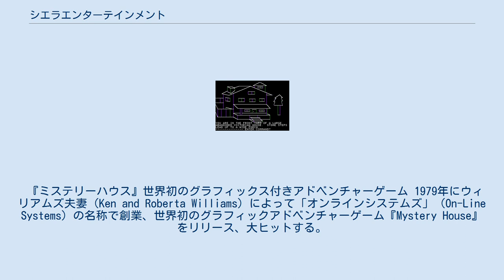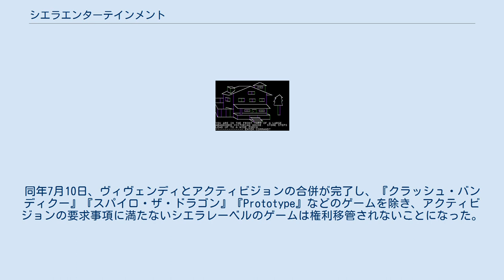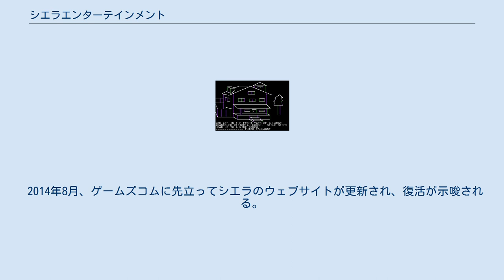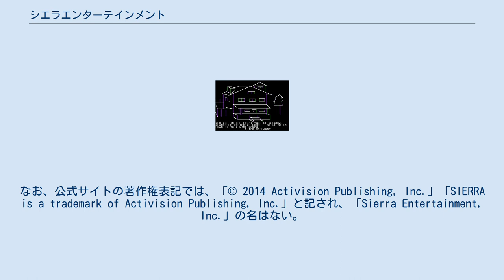シエラエンターテインメント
アクティビジョン・ブリザード
アクティビジョン・ブリザード 」 アクティビジョン 」 シエラエンターテインメント シエラエンターテインメント（Sierra Entertainment, Inc.）は、かつて存在したゲームソフト製作会社。
米国に本拠を置いていた。
 現在はアクティビジョン・ブリザードの傘下にあり、インディーゲームを取り扱っている。
 『ミステリーハウス』世界初のグラフィックス付きアドベンチャーゲーム 1979年にウィリアムズ夫妻（Ken and Roberta Williams）によって「オンラインシステムズ」（On-Line Systems）の名称で創業、世界初のグラフィックアドベンチャーゲーム『Mystery House』をリリース、大ヒットする。
翌年、近隣のシエラネバダ山脈にちなんで社名を「シエラ・オンライン」（Sierra On-Line）に変更。
その後も「ハイレゾアドベンチャー」と銘打ったApple II向けのアドベンチャーゲームでヒット作を連発、これらのタイトルはスタークラフト社により日本のパソコン各機種にも移植され、パソコンゲーム黎明期のアドベンチャーゲームブームの一翼を担った。
1984年にはキャラクターを直接操作して謎を解く、新しいタイプのアドベンチャーゲーム『King's Quest』をIBM PC向けにリリース、7作目まで続編が作られるほどのヒットタイトルとなり、同社の看板ソフトともなった。
 1980年代後半には日本のゲームソフトを海外に紹介する役目も果たし、1987年にはゲームアーツからライセンスを受け、「テグザー」「シルフィード」をIBM PC用に米国でリリースしヒットさせている。
 1989年には日本法人（シエラ オンライン ジャパン）を設立。
「Police Quest II（ポリス・クエストII）」「Quest for Glory I（クエスト・フォー・グローリィ）」「King's Quest V（キングズ・クエストV）」「Mixed-Up Mother Goose（おかしなマザーグース）」「Space Quest IV（スペース・クエストIV）」「Castle of Dr. Brain（ドクターブレイン パズルの城）」を日本向けプラットフォーム（PC-9801やFM TOWNS）に移植、販売を実施。
その後1995年頃にパイオニア株式会社と「シエラ・パイオニア」を設立し、「ファンタズム（Phantasmagoria）」「KING'S QUEST VI」「EARTHSIEGE2」「RED BARON II」などを日本語版として展開。
2000年代前半に日本市場から撤退した。
 2001年には「シエラ・エンターテインメント」に社名を変更し、2008年には仏ヴィヴェンディ社と米アクティビジョン社が2007年に合併してできたアクティビジョン・ブリザード社傘下となった。
同年7月10日、ヴィヴェンディとアクティビジョンの合併が完了し、『クラッシュ・バンディクー』『スパイロ・ザ・ドラゴン』『Prototype』などのゲームを除き、アクティビジョンの要求事項に満たないシエラレーベルのゲームは権利移管されないことになった。
同年10月中にはシエラのフォーラムサーバを11月に停止する旨発表がなされ、『クラッシュ・バンディクー』、『スパイロ・ザ・ドラゴン』、『Prototype』、『アイス・エイジ2』などアクティビジョンに移管されたゲームのフォーラムだけがアクティビジョンサーバに移行された。
11月10日にはシエラ所有スタジオのうちMassive EntertainmentがUBIに売却され、Swordfishスタジオはコードマスターズに売却、旧シエラに残された2つの開発スタジオ（High Moon StudiosとRadical Entertainment）は現在、アクティビジョン・ブリザードの傘下となっている。
 2014年8月、ゲームズコムに先立ってシエラのウェブサイトが更新され、復活が示唆される。
そして新作として『Geometry Wars 3: Dimensions』と『King's Quest』の製作が発表された。